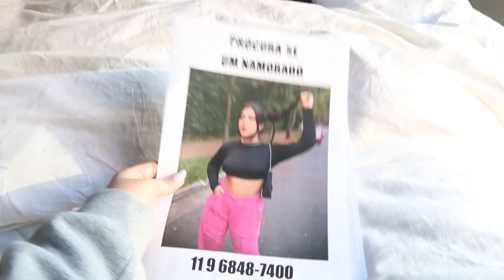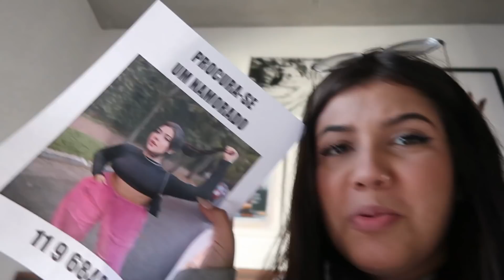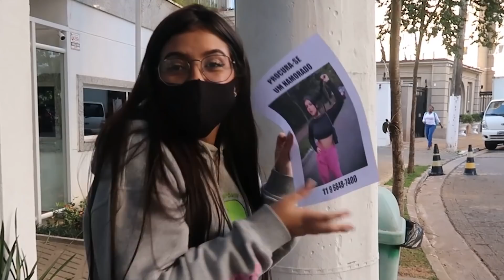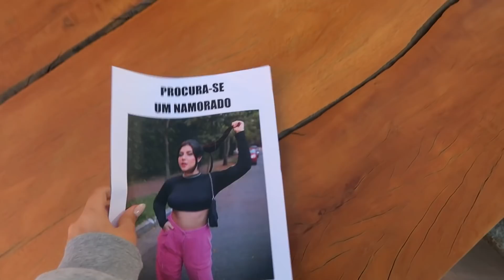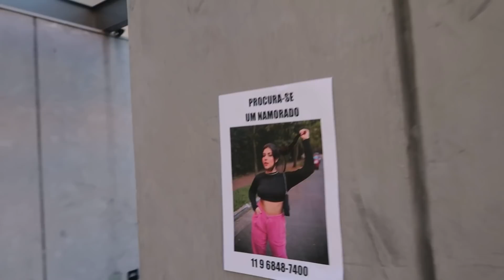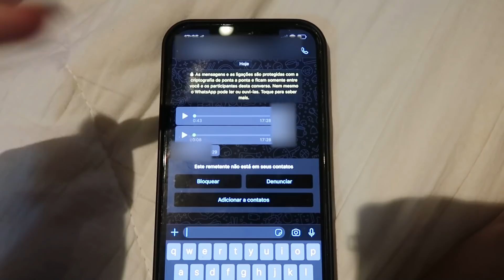FINGI PROCURAR UM NAMORADO PRA VER QUANTAS PESSOAS ME LIGAM!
Oiiii genteeee, decidi arrumar um namorado ou namorada e escolhi uma forma mais inusitada de conseguir isso kkkkkk vem ver se alguém me ligou!!! :p